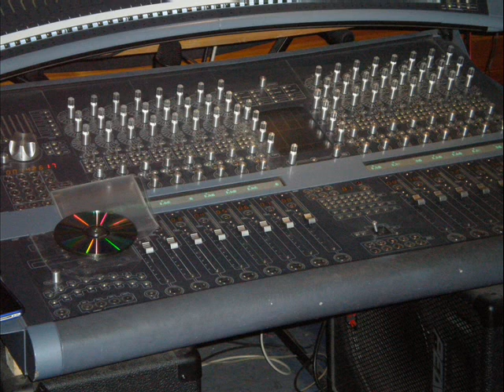I Really Love My Monkey - Redstate Blues Band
Redstate Blues band from Scotland, UK.